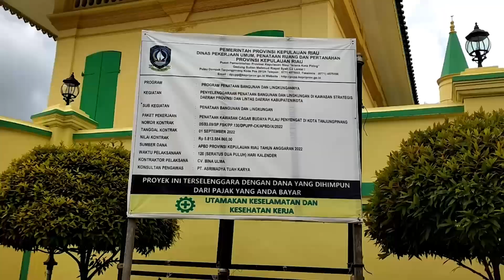Rp 43 M digelontorkan untuk lanjutan pembangunan tahap II